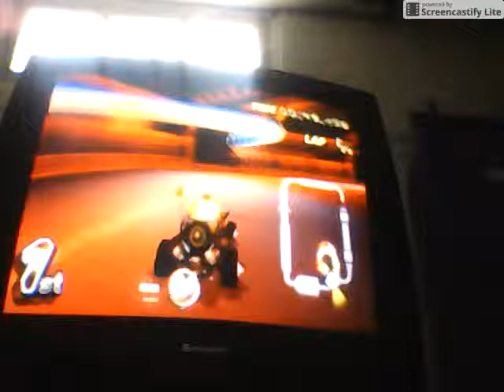Mario kart 34# Eli won 1st place !!!!!!!!!!!!